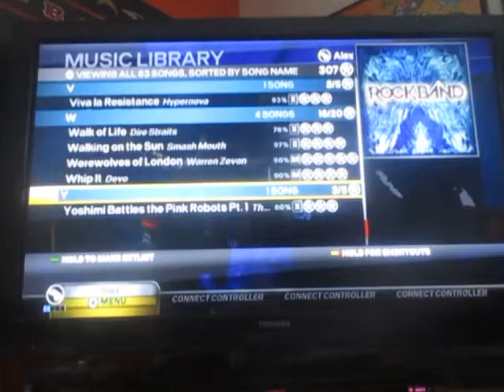WEREWOLF OF LONDON|Rock Band 3 part 81